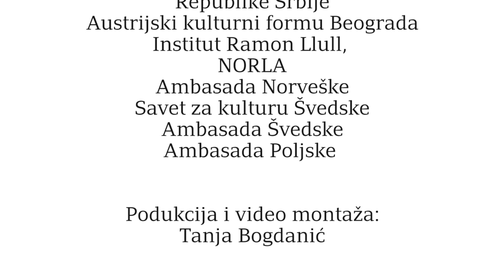RAZGOVOR: Ćevi Pužol i Staša Vranješ - Trgni se! Poezija!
Moderator: Jelena Vukićević

Ćevi Pužol Molist (Xevi Pujol Molist) rodio se u Viku, u Kataloniji 1984. Diplomirao je telekomunikacije i katalonsku filologiju. Na katalonskom je objavio četiri zbirke pesama: Mrvin satelit (Emboscall, 2008), Pepeljasto more (Fonoll, 2009), Pomirenje statua, (Viena Edicions, 2011), Deset sonata i Vatreno ogledalo (Emboscall, 2014). Dobitnik je više nagrada za poeziju. Bavi se prevođenjem nemačke i engleske poezije. Među prevedenim pesnicima nalaze se: R. M. Rilke, G. Trakl, J. Joyce, J. Keats, E. Dickinson i A. Gryphius. Pužol je takođe redovan saradnik digitalnog časopisa za kulturu Núvol kao i organizator poetskih događaja i recitala širom Katalonije.